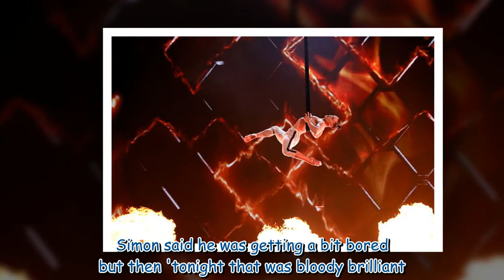America's Got Talent: Howie Mandel pays tribute to late comedian Norm Macdonald during season finale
America's Got Talent: Howie Mandel pays tribute to late comedian Norm Macdonald during season finale991925